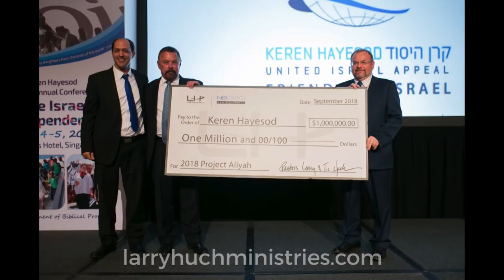Revealing Bible Prophecy From A Jewish Perspective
Today we are revealing Bible prophecy from a Jewish perspective. Joshua Reinstein, Sam Grunwerg, and Shmulik Fried discuss the issues of an undivided Israel and Jerusalem.